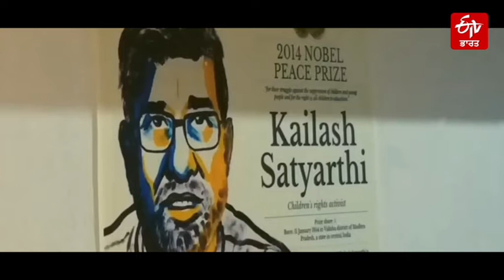13 ਸਾਲਾਂ ਬਿਹਾਰੀ ਛੋਰੀ ਦੀ ਜਿੱਦ ਤੇ ਹਿੰਮਤ ਦੀ ਕਹਾਣੀ | Champa Of Giridih | Jharkhand | ETV Bharat Punjab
ਗਿਰਿਡੀਹ ਦੇ ਇੱਕ ਛੋਟੇ ਜਿਹੇ ਪਿੰਡ ਦੀ ਛੋਟੀ ਜਿਹੀ ਚੰਪਾ ਆਪਣੀ ਖੁਸ਼ਬੂ ਵਿਸ਼ਵ ਪਧੱਰ 'ਤੇ ਵਿਖੇਰ ਰਹੀ ਹੈ। ਚੰਪਾ ਹੈ ਤਾਂ ਬਹੁਤ ਛੋਟੀ ਪਰ ਇਸ ਦੇ ਇਰਾਦੇ ਬਹੁਤ ਨੇਕ ਹਨ। ਇਹ ਛੋਟੀ ਜਿਹੀ ਬੱਚੀ ਆਪਣੇ ਇਲਾਕੇ 'ਚ ਆਪਣੇ ਵਰਗੀਆਂ ਬੱਚਿਆਂ ਨੂੰ ਬਾਲ ਮਜ਼ਦੂਰੀ ਦੀ ਕਾਲ ਕੋਠਰੀ ਤੋਂ ਬਾਹਰ ਕੱਢ ਕੇ ਗਿਆਨ ਦੇ ਸਾਗਰ 'ਚ ਲਿਆਉਂਣ ਦੀ ਕੋਸ਼ਿਸ਼ ਕਰ ਰਹੀ ਹੈ। ਚੰਪਾ ਇਸ ਗੀਤ ਦੇ ਜ਼ਰੀਏ ਆਪਣੇ ਅਤੇ ਦੂਜਿਆਂ ਦੇ ਪਿਤਾ ਤੋਂ ਬੱਚਿਆਂ ਦੀ ਜ਼ਿੰਦਗੀ ਨੂੰ ਸੰਵਾਰਨ ਦੀ ਗੁਹਾਰ ਲਗਾ ਰਹੀ ਹੈ।